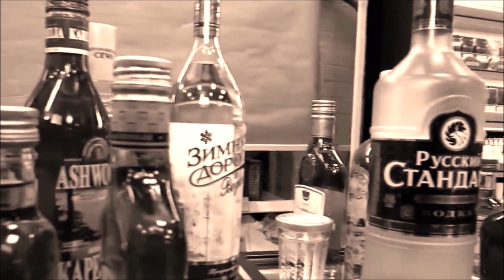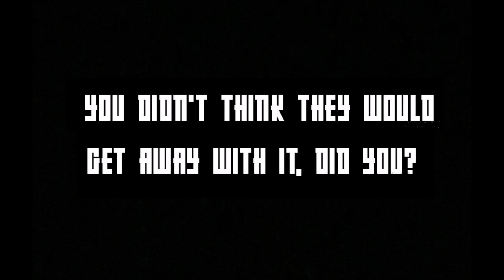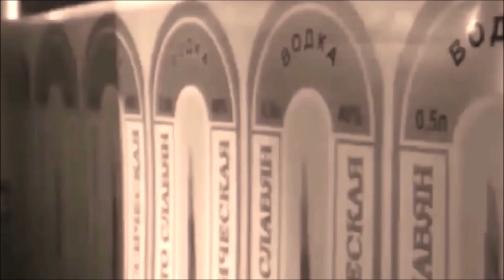Moscow Drug Club - BB Gabor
Click CC for lyrics
Thanks to BB Gabor (RIP) for the song
Thanks to WELT Documentary for the footage